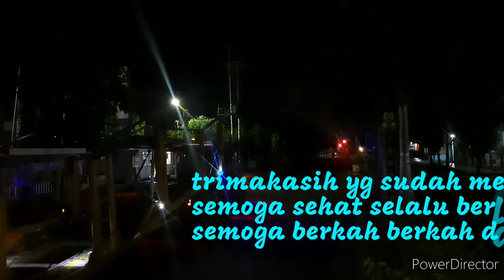Aksi edan‼️NGABB lihatnya‼️sopir di atas rata rata kemampuan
Proses loading mobil mitsubishi xpander cross
Proses ini membutuhkan sopir skill dewa.karena gak sembarang orang bisa melakukan